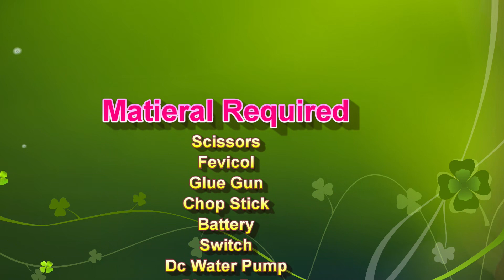innovative rain water harvesting working model |useful agriculture inspire award science project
innovative rain water harvesting working model useful in agriculture | inspire award winning science project

Introduction to the Rainwater Harvesting Working Model for Agriculture

Rainwater harvesting is a sustainable practice that captures and utilizes rainfall for various purposes, including agricultural irrigation. It provides an efficient way to manage water resources, especially in regions where water scarcity is a concern.

This working model of rainwater harvesting for agriculture demonstrates how rainwater can be collected, stored, and used to support agricultural activities, enhancing water availability and improving crop growth.

This model provides a practical and visual representation of rainwater harvesting for agricultural use. It helps students understand how rainwater can be effectively captured, stored, and utilized to support farming and improve water management in agriculture.

By engaging with the model, students can explore concepts such as water conservation, irrigation techniques, and sustainable farming practices. The model also emphasizes the benefits of rainwater harvesting in reducing dependence on conventional water sources and improving agricultural productivity.